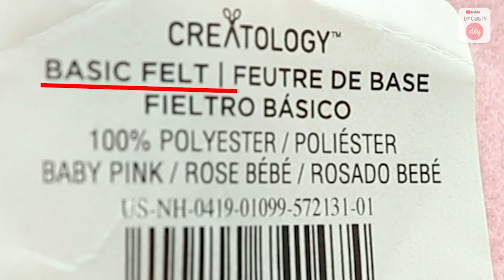HOW TO CUT AND SEW SUCH BAGS | Girl Crafts Handmade Backpack Bag Purse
In this video DIY tutorial I show you an easy way to make the purse bag by own hands from scratch. How to make a bag by own hands? If you never sewed before just watch this video tutorial and sew bag.